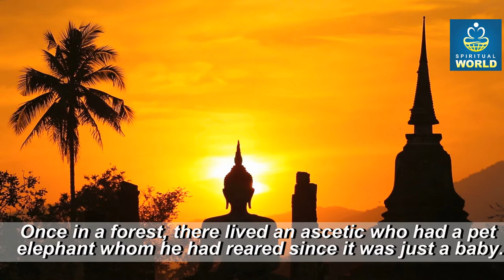The Wild Pet (Buddha Story) - Spiritual India